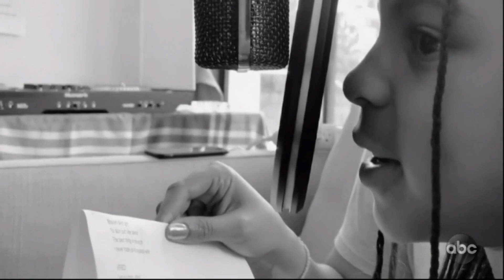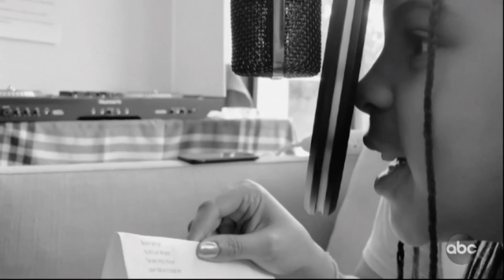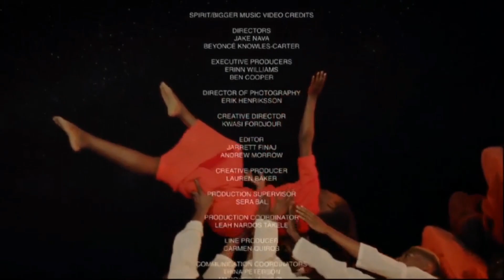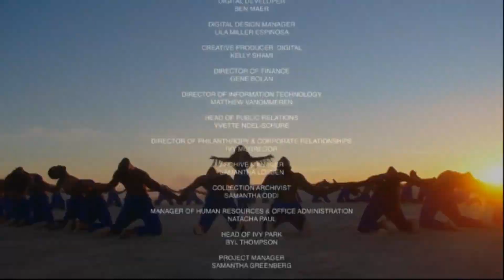Beyoncé recording 'The Gift' in the Studio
'The Gift' - an African album produced by Beyoncé is now available.